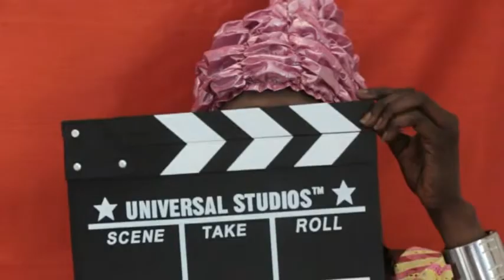Spot Acsim "Prenditi cura di te"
L'Acsim, l'Associazione Centro Servizi Immigrati Marche festeggia i 17 anni di attività.
Nella Sala Convegni di Banca Marche a Macerata si è svolto un incontro, che  stato anche l'occasione per trattare alcuni temi cari all'associazione: l'apprendimento della lingua italiana, la certificazione  delle competenze linguistiche, l'accoglienza, l'integrazione a scuola, la mediazione linguistico-culturale e l'intercultura.
Nel corso del convegno è stato anche presentato lo spot multilingue “Prenditi cura di te”, realizzato dall'associazione grazie al contributo della fondazione Komen Italia e che segnerà l'avvio di una campagna informativa rivolta a tutte le donne sull'importanza della prevenzione nella lotta contro il tumore della mammella.